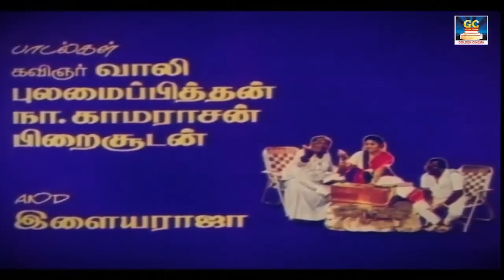மனதை கற்பனையில் சொக்க வைக்கும் இளையராஜா பாடல்கள் | Ilayaraja Tamil Love Songs HD.